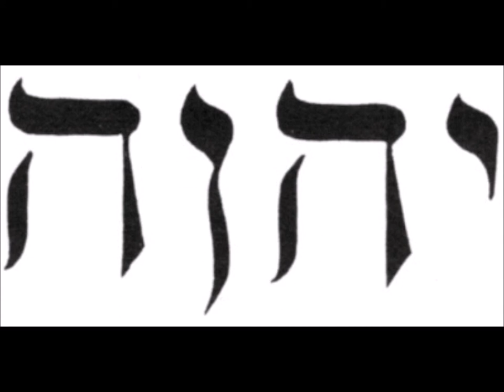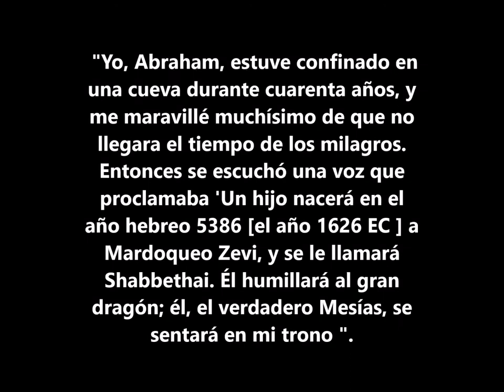La verdadera Historia de Sabbatai Zevi (Parte 1)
Sabbatai zevi fue un rabino cabalista sefardí nacido en Esmirna en 1626,  desde muy pequeño se interesó por la sabiduría esotérica de la cabala dejando a un lado el estudio del talmud judío.